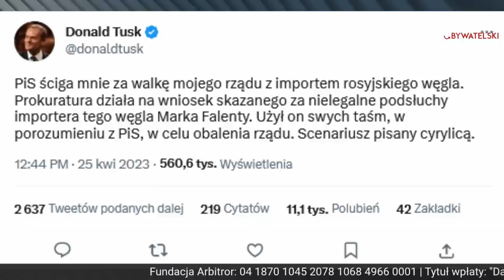Niewiarygodna historia Adama Glapińskiego - Leszek Kraskowski - Radosław Gruca [POWTÓRKA]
Fragment programu Radosława Grucy "Polityczna mafia" nadanego na żywo 23 kwi 2023
Ile policji może ścigać człowieka, który ujawnił umowę prezesa NBP z Adamem Glapińskim? Więcej niż myślicie. Oto paradoksalna historia, która pokazuje, jak w soczewce, w jaki sposób władza przedkłada ściganie niewygodnych nad walkę z przestępczością.
Leszek Kraskowski, dziennikarz i laureat nagrody Grand Press, od kilku lat bezpardonowo krytykujący PiS i zakłamanych pracowników mediów. Prowadzi kanał na YT @ReporterzyOnline
Dr Corhydron dziennikarz ekolog historyk miłośnik SF, tropi przekręty władzy - każdej władzy
Kraskowskiego kilka miesięcy temu odwiedziła policja, zamknęła za kratami a na koniec postawiła zarzuty. Czym zawinił? Ważniejsze jest komu się naraził. Dlaczego specjalnie w jego sprawie do prokuratury pofatygował się sam prezes NBP Adam Glapiński? Historia nie do uwierzenia tylko w Politycznej Mafii na kanale Reset Obywatelski.